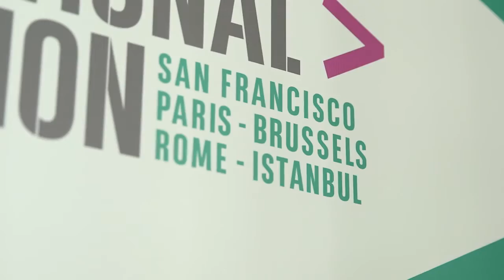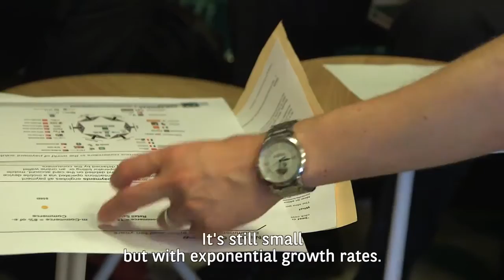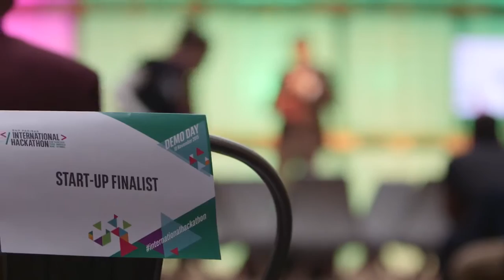BNP Paribas International Hackathon 2015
48 hours, 57 startups, 5 cities: back on our International Hackathon.
An exceptional event which brought 57 startups to focus on a topic: "enchanting the customer experience".